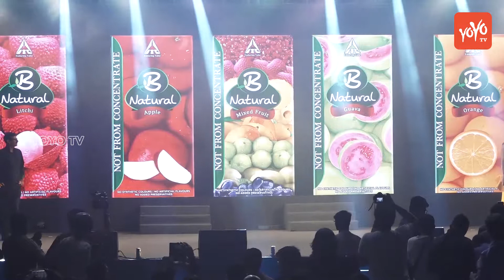Shilpa Shetty, Milind Soman at Launch Of B'Naturals New Range Fruit Juices | YOYO TV Hindi